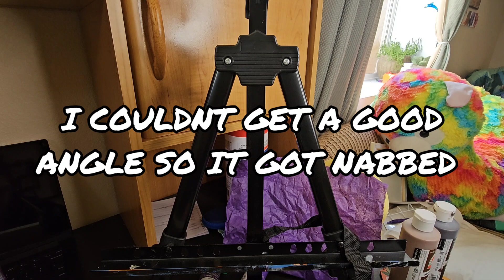Worm of God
"Worm of Gawd"

I love this painting, dudes. I love it. I'm so proud of the hands and the glow affect. This will be available as a 5x7 print AND PENCIL CASESSSSSS. I'm only ordering 10 cases to start to see how they do, but if there's enough interest and they sell well, I'll order more!

Also I wanna thank my parents for posing for my reference pic and my father for holding it up in the good light 🪱